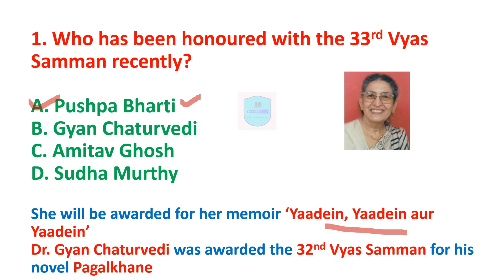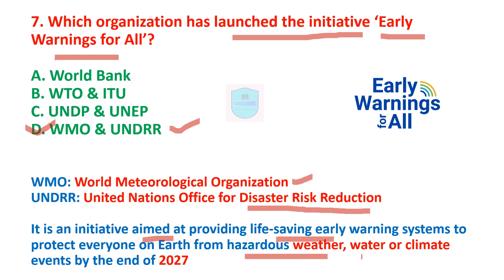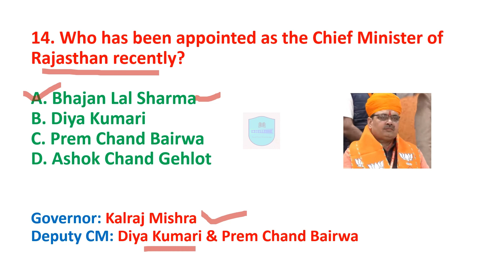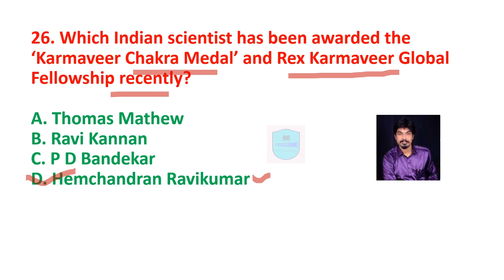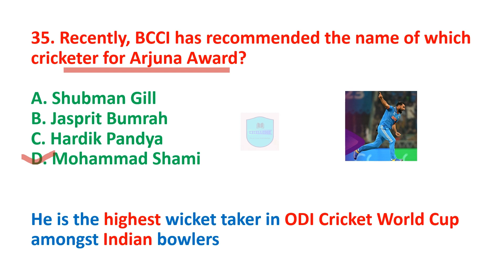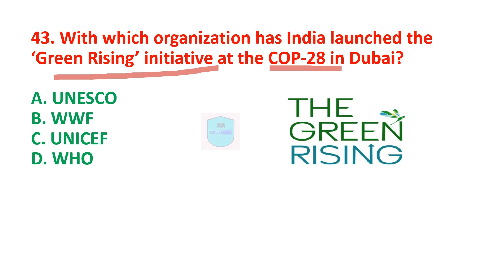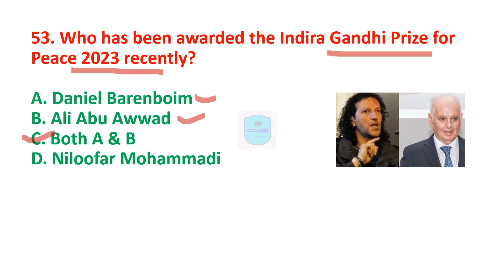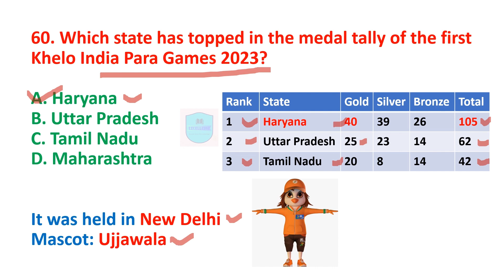11 - 20 December Weekly Current Affairs | Weekly Current Affairs December 2023 | Imp Current Affairs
11 - 20 December Weekly Current Affairs
Weekly Current Affairs December 2023
Imp Current Affairs

This is the middle part of 10 days current affairs series of December month. In this video updated current affairs from 11 December to 20 December have been covered.

2nd Week of December Current Affairs
Important Weekly Current Affairs December 2023
December 2023 Weekly Current Affairs
Current Affairs